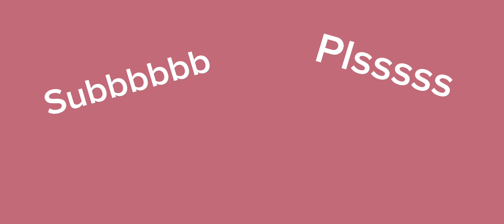I had very mythic and medallion in game ￼